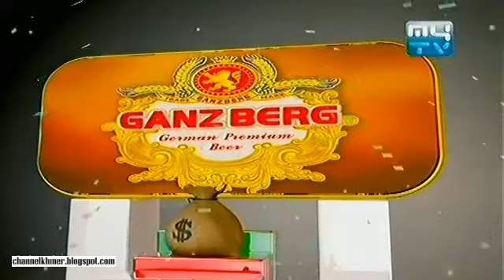Rong Von Tevta God Prize 08 February 2014 Part 01